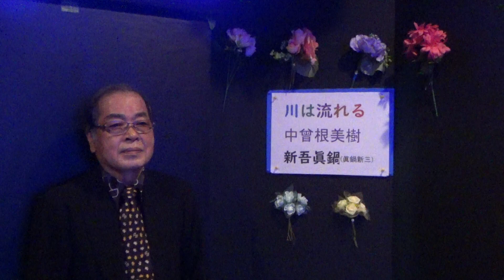川は流れる/仲宗根美樹 唄・新吾眞鍋(眞鍋新三)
１９６１年発売
同名映画主題歌、「クレハ・ホームソング」でも発表。
ラジオから流れて来たのを初めて聞いた時は、凄いショックを受けた。この様な、正攻法の歌謡曲の大ヒットは、もう生まれないのか・・・。